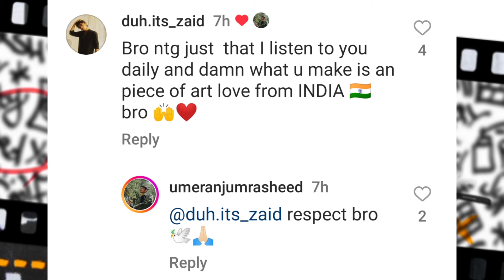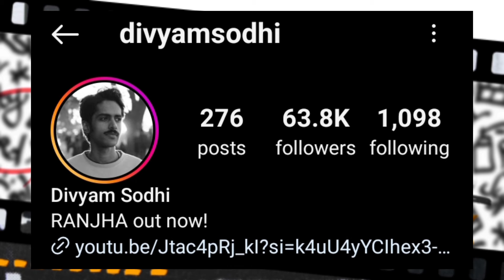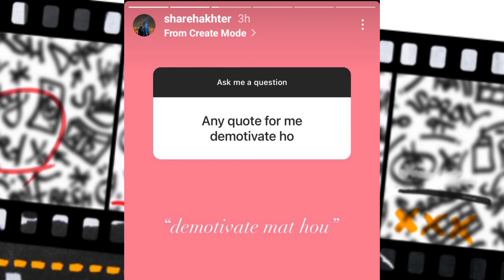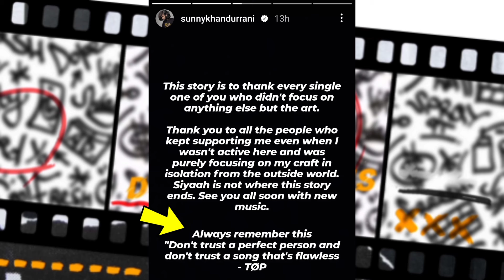Talha Anjum React On Indian Artist| Umer Anjum Collab With Umair!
0:00 | Umer Anjum Collab
0:09 | Umer Reply To His Fans
1:00 | Anjum React On Indian Artist
1:35 | Talha Yunus React On Shor Track
1:51 | Talha Yunus In Studio
1:55 | Shareh About Next Album
2:40 | Honey Singh Collab
3:11 | Sunny Khan Dhurrani Album